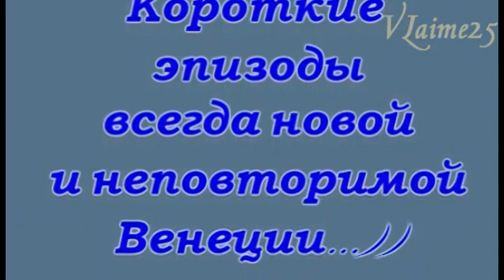Peter White - Swept Away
Beautiful Venice ...In Venice, you can always find something new!
That is why I love her so much! Bridges of Venice.
Из путешествия в Венецию